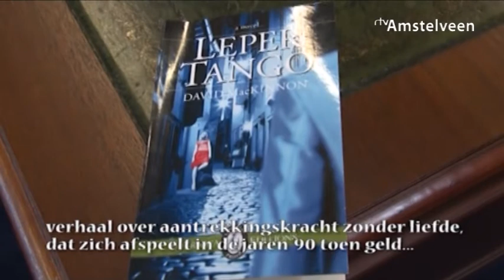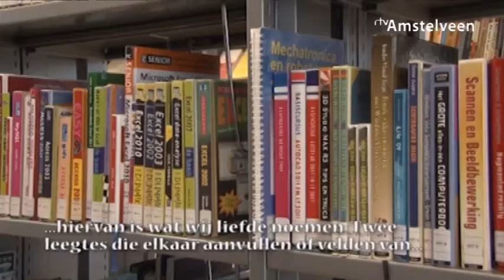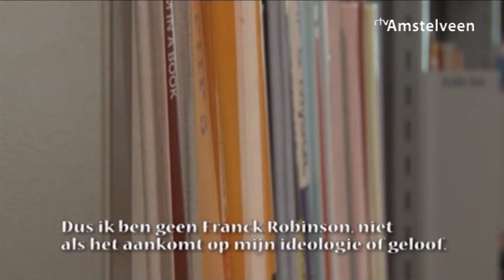David Mckinnon vertelt over zijn nieuwe boek - RTV Amstelveen